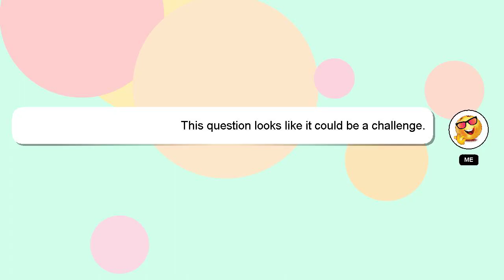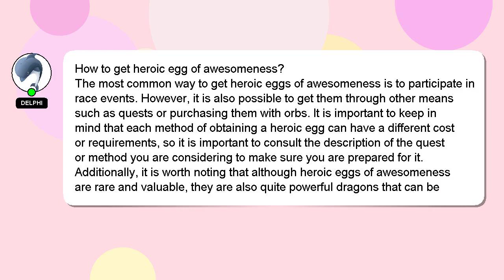How to get heroic egg of awesomeness?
Let me give you a brief introduction of who I am, Good day, I am Delphi. I can be of service in providing you with answers to your inquiries. - How to get heroic egg of awesomeness?

If you have more specific query you can comment or chat with me  and let me know your queries. Your answer will be recognized and valued, and I will 'heart' it to show my appreciation.

*2 What we are experimenting :*